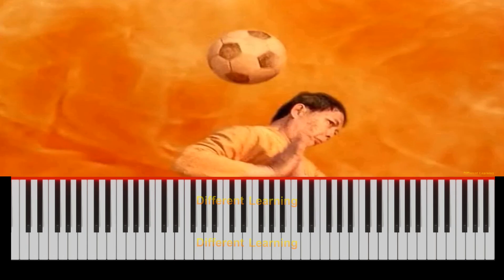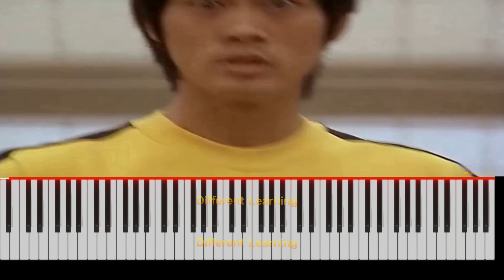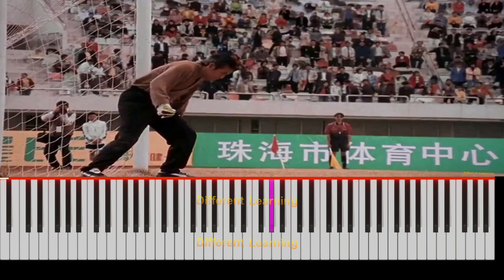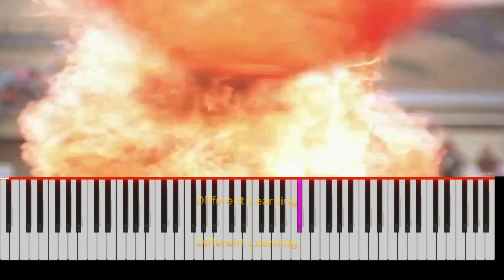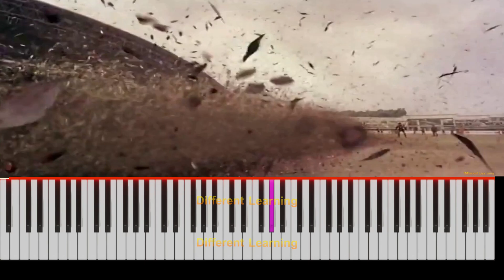Shaolin Soccer - Movie Summary & Piano Tutorial